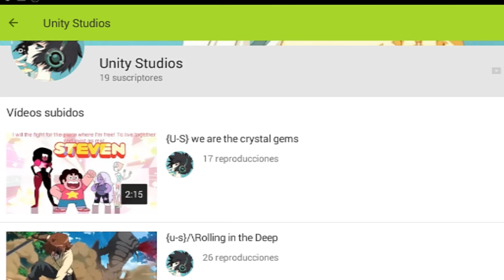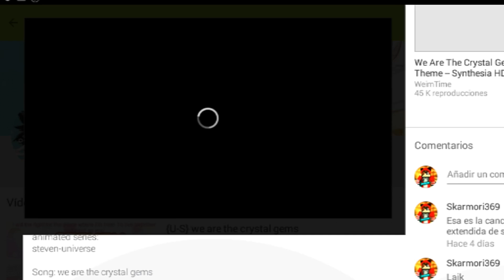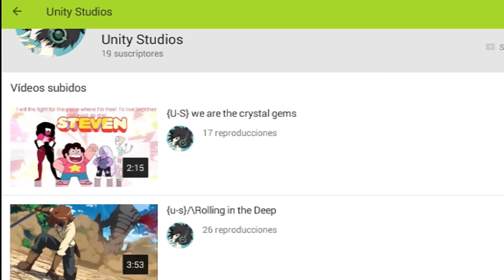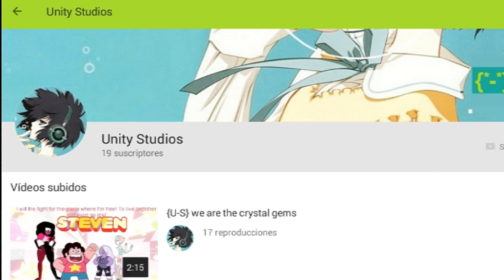Unity Studios | Promoción De Canales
🌟POR SI AUN NO LO HAS HECHO SOLO APRIETA EL BOTON DE SUSCRIPCION Y LISTO GRACIAS🌟

🌟Canal De Unity Studios🌟